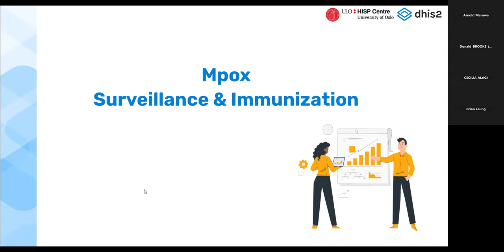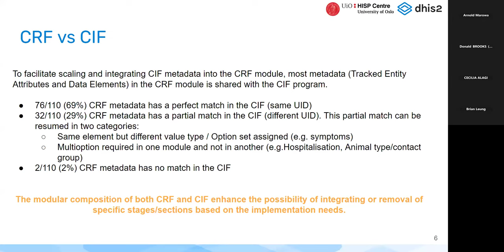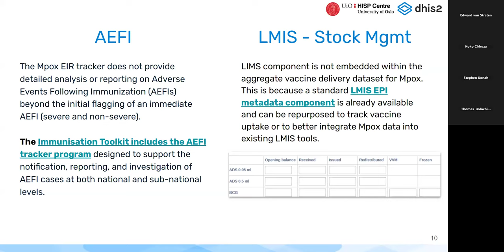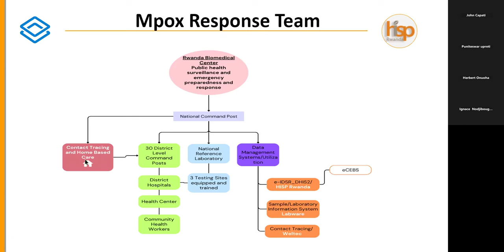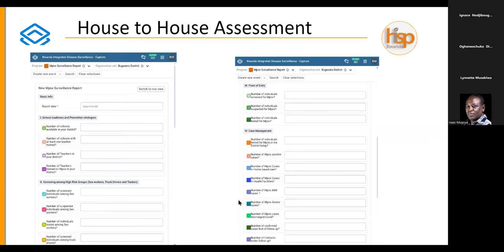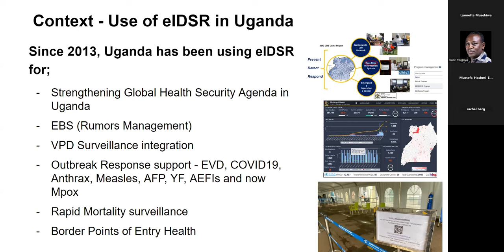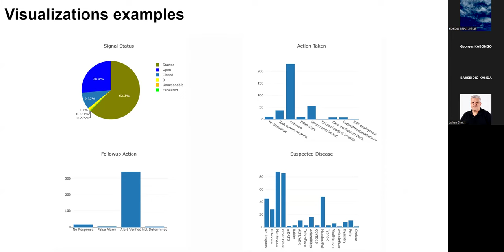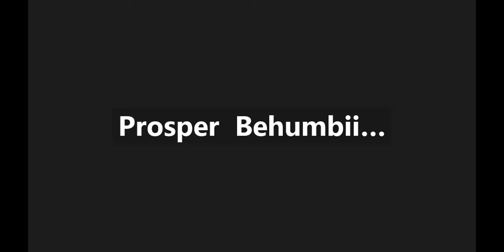Webinaire sur l'immunisation et la surveillance de la Mpox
Alors que le virus Mpox reste une préoccupation mondiale croissante, il est plus important que jamais de disposer des bons outils pour réagir rapidement. Dans ce webinaire trimestriel, l’équipe du Centre HISP a  présenté des solutions efficaces et intégrées pour la surveillance et la vaccination.